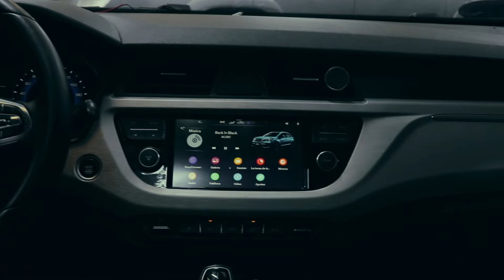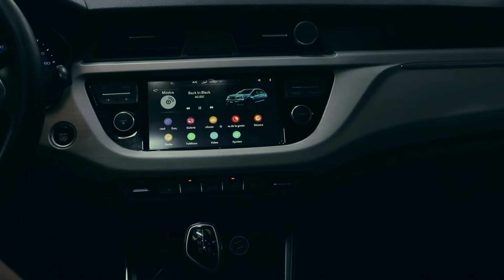Geely GX3 2021 Sistema Dinámico JL Audio & Helix.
Hola, amigos de Nipon Car Audio hoy nos trajeron una bonita SUV marca Geely modelo GX3 2021 para mejorar el sonido.

La asesoría puede ser presencial  ó virtual (via Zoom) la cual tiene un valor  de S/100 soles, los mismos que se te abonarán como descuento en tu proyecto.

En esta ocasión reemplazamos los limitados parlantes originales por un set frontal de componentes JL Audio C1-650SE (Edición Seda), para las puertas posteriores instalamos los Coaxiales de rango completo C1-650X de JL Audio.

Utilizamos bases de montaje personalizado para instalar los nuevos componentes y parlantes, asi tambien fabricamos los seguros en ABS de alta calidad para fijar los nuevos tweeters JL Audio en las posiciones originales.

Para tener un sistema dinámico agregamos el subwoofer auto amplificado Activo de 10" de Helix modelo U10A extra plano, instalado debajo del asiento del copiloto.

El resultado fue excelente mejoramos notablemente la calidad del sonido y además un sonido con cuerpo gracias a la instalación del Subwoofer Activo de Helix.

¿Cómo funciona?

Esta asesoría en linea (Vía Zoom) o presencial  tiene un precio de S/100.00 soles por sesión de hasta una hora, este tipo de asesoría nos permitirá entender la situación específica del sistema de sonido de su vehículo y así poder ofrecerle nuestras mejores recomendaciones, basándonos en sus necesidades y presupuesto.

Los horarios son flexibles, y podemos adecuarnos a sus tiempos con previa coordinación.

Tenemos 33 años de experiencia específicamente en mejorar el sonido de los sistemas originales OEM y premium.

Aceptamos todas las tarjetas de crédito y No cobramos comisión por su compra.